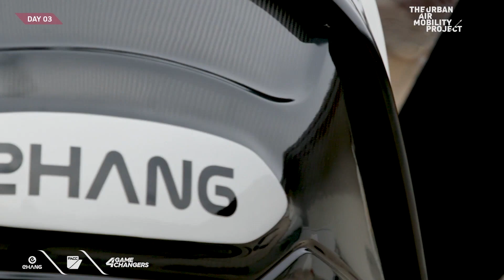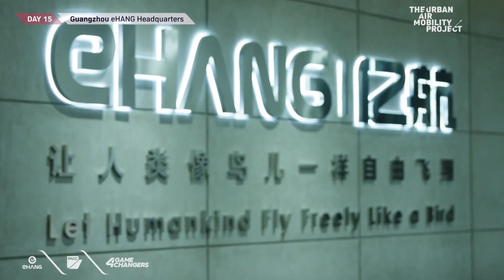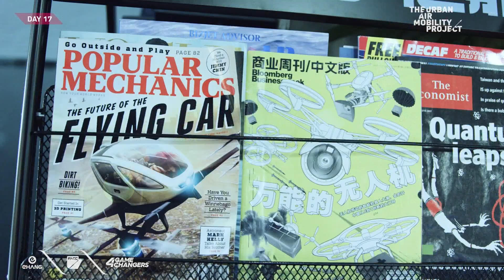15 Days with EHang AAV: the leading air taxi technology｜ Urban Air Mobility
From April 9th to April 11th, the 2019  4GAMECHANGERS Festival was held in Vienna, Austria with the theme of “Europe Meets Asia”. This year, the event will focus on solutionsof mobility in the near future. As a pioneer of Urban Air Mobility (UAM) field and a leader of intelligent Autonomous Aerial Vehicle (AAV) company, EHang participated in the event for the first time with its “Flying Taxi” – its independently developed AAV EHang216 and delivery drones.

During the preparation of the 4GAMECHANGERS, when the team, who know nothing about EHang AAV (Autonomous Aerial Vehicle) or Urban Air Mobility, spent 15 days with our "flying taxi" and experienced all aspect of the technology, change has happened.